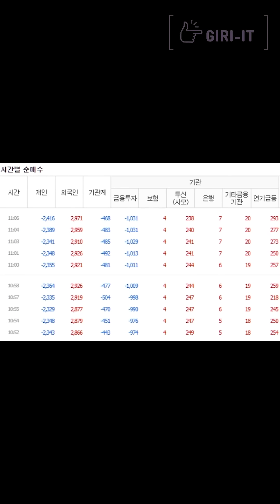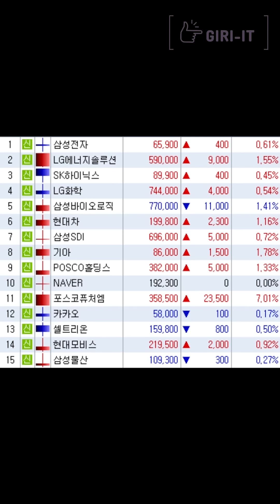[1분] 5월의 첫출발이 좋다! (5.2.화)